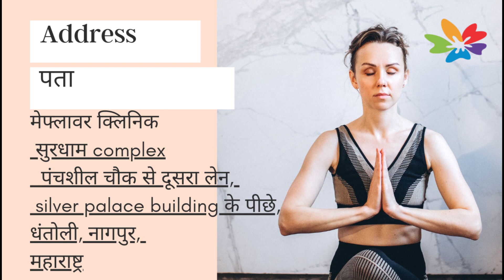gynecomastia kya kare, kitna cost, Hindi.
Gynecomastia in Nagpur, Amaravati, Chandrapur, Bhandara, Wardha, Akola,Gondia, Maharashtra gynaecomastia Madhya Pradesh, andhrapradesh, orrisa, west bengal, Karnataka, rajastan , Gujarat, utter Pradesh, Chhattisgarh and from all over India.

 Gynaecomastia, male breast chest fat,
All these things come near to diagnosis of GYNECOMASTIA. and it's treatment is simple surgery. Nothing else works.

Gynecomastia is Female like breast growth , mounts on male chest.
It happens in lot of boys and it's not a disease. so don't worry.
It happens due to hormonal imbalance at age of 13-14 years.and even if hormones are normal now, still gland which is already made, remains like that.
So,
One can not wear proper clothing, t shirt, feels uncomfortable while going for swimming, on beach, water park or anywhere with friends.

These small breast like structure won't go with anything other than surgery.
So Solution to this is surgery.

Now we want to do it in very comfortable way, so I have modified the technique and introduced new technology and latest medicines.

It's just one hour surgery, under general anesthesia and one day hospital stay.  Previously it used to be 6-7 days hospital stay with drain pipes and salines and medicines and all.

 And surgery is simple and painless, due to new technique and latest technology. And even visibility is less, even friends won't be able to identify that something has been done.

My address-
: Dr.pawan   Shahane
Surdham Complex,2nd lane from panchasheel square, lane of sunita pan mandir,, Dhantoli, Godhni, Dhantoli, Nagpur, Maharashtra 440012
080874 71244